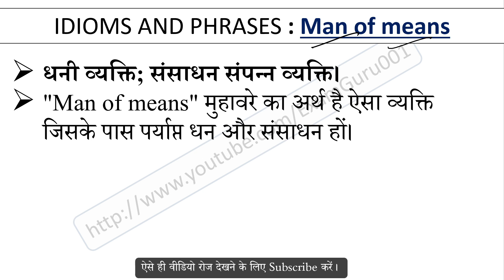Man of means Meaning in Hindi With Sentence | English Idioms and Phrases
Man of means का हिंदी में अर्थ, Meaning of Man of means Idioms and Phrases in hindi, Man of means kya hai, Man of means Idioms ka hindi me matlab, Man of means ka sentence me use, Man of means ke bare me janiya,